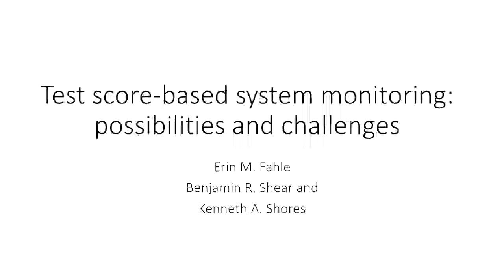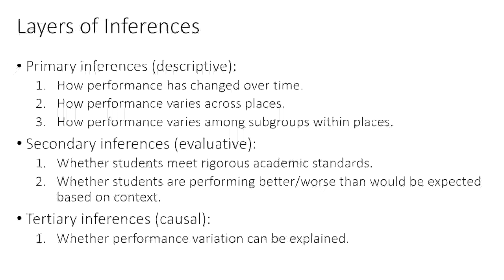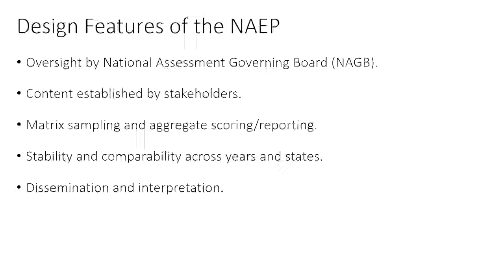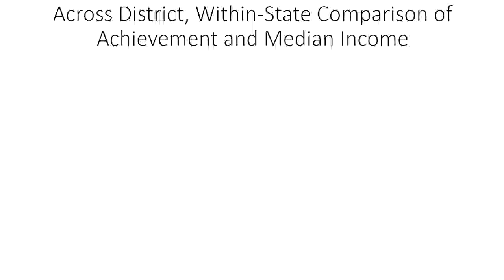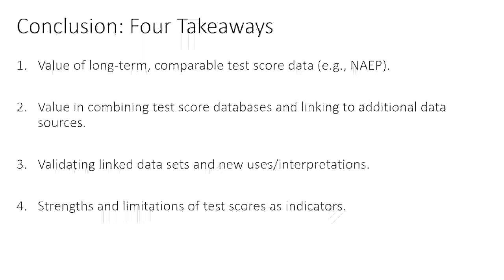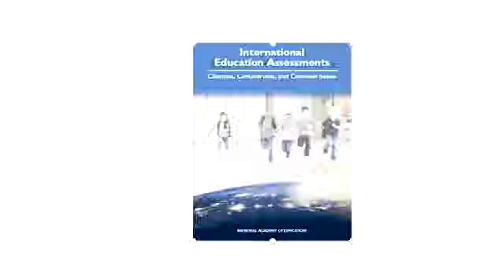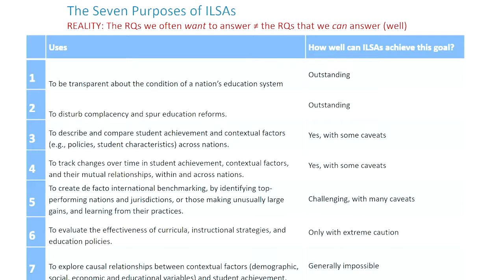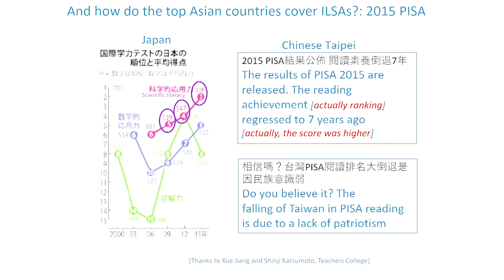NAEd Workshop on Educational Assessment: Panel II: Assessments for System Monitoring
Workshop on Educational Assessment as Useful and Useable Evidence: Panel II: Assessments for System Monitoring (Video 3 of 9) - September 13, 2018